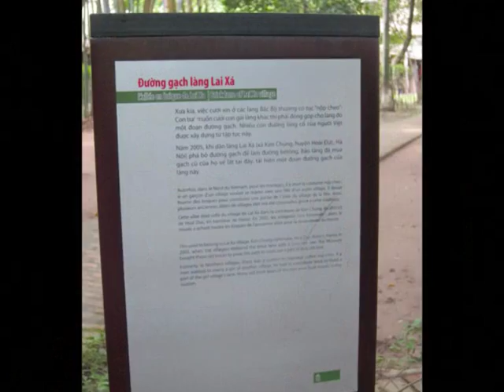the Museum of Ethnography of Hanoi outside - roundtheworld 1.266bis